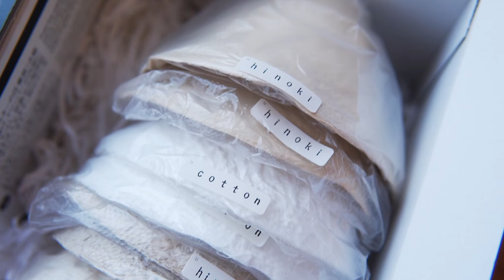富士の山・和紙コーヒーフィルター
富士山と本栖湖、450年繋いできた伝統、武田信玄ゆかりの甲州身延の手漉き和紙。山梨の自然を詰めて作ったフィルターで入れたコーヒーをを世界中のひとに飲んで頂きたい。